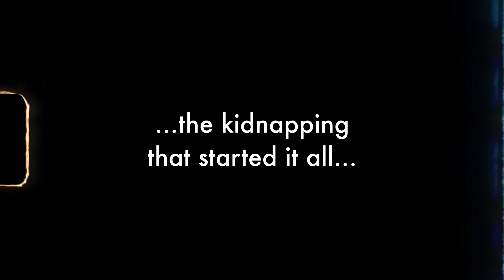Unnatural Beast - Trailer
A detective on a quest for revenge, the kidnapping that started it all & the victim who brings a reckoning. Independent Creator Studios presents "Unnatural Beast", coming February 2023.